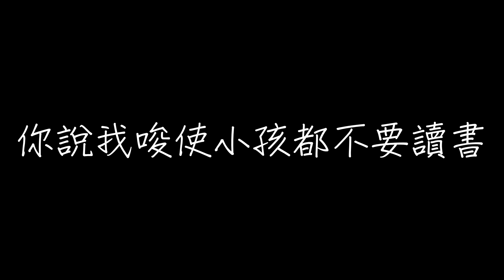【2018 四月春番】四部讓你笑到不要不要的動畫，被餵狗糧也甘願!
▼ 本次節目為   【2018 四月春番】四部讓你笑到不要不要的動畫，被餵狗糧也甘願!

宅男腐女戀愛真難
敦君與女朋友
極道超女
宇宙戰艦堤拉米斯

♥ 上一期影片

♥ 頻道精選影片
【兩性觀點】戀如雨止 / 愛在雨過天晴時 喜歡比自己大上28歲的男人感覺是什麼? ED由Aimer演唱就是神作!
【文豪 Stray Dogs 劇場版 DEAD APPLE】觀影前後分析。太宰的白裝真的是帥出新高度!